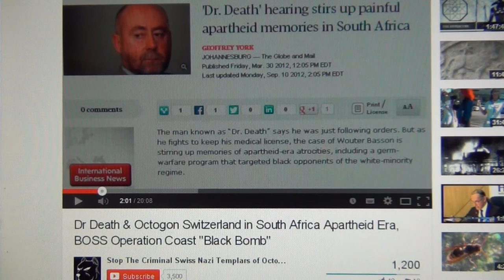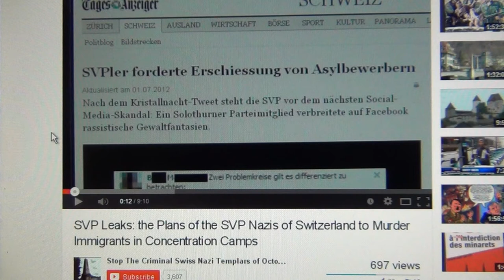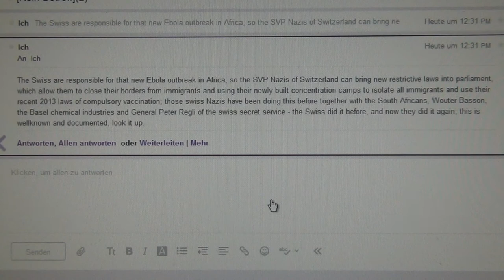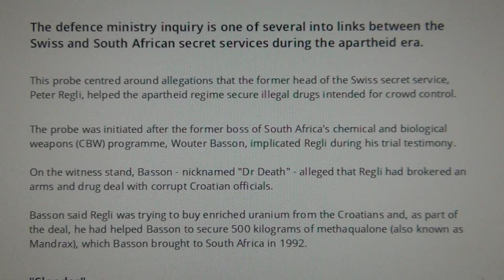Ebola Virus and Swiss Nazis, Switzerland`s Involvement Africa 2014, General Peter Regli & Dr Death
IN HISTORY AND ONLY A FEW YEARS BACK THE SWISS HAVE PROVEN CAPABLE OF ORGANISING BIOLOGICAL WEAPONS AGAINST AFRICA AND THE BLACK RACE; THEY DID IT THEN AND IT HAPPENED AGAIN NOW IN 2014, BECAUSE THEY WANT TO CLOSE THE BORDERS TO KEEP SWITZERLAND CLEAN FROM IMMIGRANTS AND ASYLUM SEEKERS
Please share and remix with all these links
A special Thank You To My Brother Sean Love You and Your Work Linda Little Bear